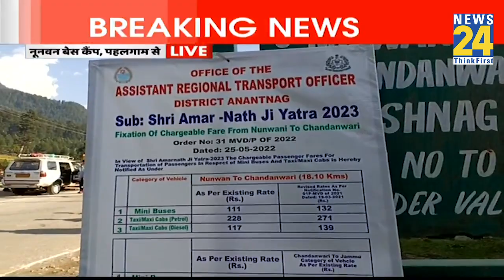Amarnath Yatra 2023 | Pahalgam से निकला 2000 भक्तों का जत्था, बाबा बर्फानी के दर्शन को पैदल निकले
Amarnath Yatra 2023 | Pahalgam से निकला 2000 भक्तों का पहला जत्था, बाबा बर्फानी के दर्शन को पैदल निकले श्रद्धालू